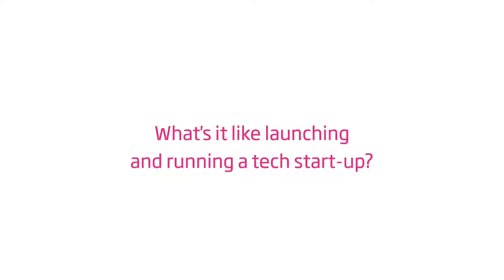How easy is it to run a tech start-up.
We'll tell you just how easy it is to run a tech start-up.